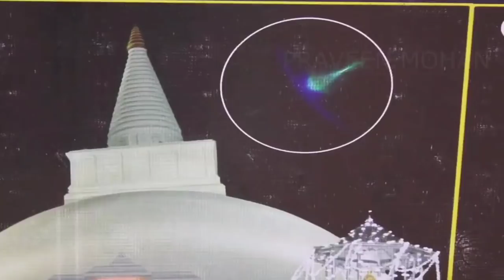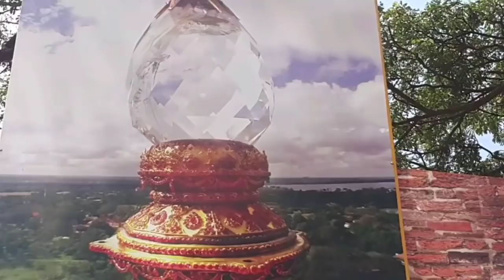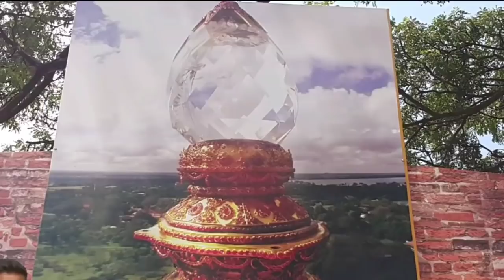இந்த கோவில் குறித்த தகவல்களை அரசு வெளியிட்டு வருகிறது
The Somawathiya Chaitya (Sinhala: සෝමාවතිය චෛත්‍ය, Tamil: சோமாவதிய சைத்யா) is a Buddhist Stupa situated in the ancient city of Polonnaruwa, Sri Lanka. Chaitya premises is called the Somawathiya Rajamaha Viharaya. The Somawathiya Chaitya is located within the Somawathiya National Park[6] on the left bank of the Mahaweli River, and is believed to have been built long before the time of Dutugamunu enshrining the right canine Relic of the tooth of the Buddha. It is attributed to the reign of King Kavan Tissa - Dutugemunu's father - who ruled Magama. Somawathiya is therefore much older than Ruwanwelisaya, Mirisawetiya Vihara or Jetavanaramaya. The stupa is named after Princess Somawathi, the sister of King Kavantissa, and the wife of regional ruler Prince Giri Abhaya. The prince built the stupa to enshrine the right tooth relic of the Buddha, obtained from Arahat Mahinda, and named the stupa after the princess. Upon completion of the stupa and other constructions, the prince and princess handed over the temple to Arahat Mahinda and other monks. SOMAWATHI TEMPLE Somawathiya Chaitya is a Buddhist Stupa situated approximately 45 minutes away from the ancient city of Polonnaruwa. Chaitya premises is called the Somawathiya Rajamaha Viharaya. Surrounded by Somawathiya forest reserve, the stupa is located on the left bank of the Mahaweli River. This wonderful stupa is believed to have been built in the reign of King Kavantissa - Dutugemunu’s father - who ruled Magama. It’s said to enshrine the right canine tooth relic of the Buddha, one of the four tooth relics - which are considered the most sacred relics by Buddhists. Somawathiya is therefore much older than Ruwanveli seya, Mirisaveti Vihara or Jetawanaramaya. The stupa is named after Princess Somawathi, the sister of King Kavantissa, and the wife of regional ruler Prince Abhaya. The prince built the stupa to enshrine the right tooth relic of the Buddha, obtained from Arahath Mahinda, and named the stupa after the princess.. The gemstone was retrieved and was kept safe at the Colombo National Museum until 2002, when it was returned and re-installed at the stupa. An interesting feature of the stupa is the cut-away left by the Department of Archaeology at the side of the stupa, which shows the three different historical stages of renovation. A RELIGIOUS ceremony was organized by the Security Forces Headquarters-East (SFHQ-E) at the historic Somawathi Raja Maha Viharaya in Polonnaruwa transferring merits to War Heroes who sacrificed their lives for the country’s territorial integrity and invoking blessings on those who are still serving, as a follow-up to the main being events held to celebrate Eastern SFHQ’s 6th anniversary that fell on 31st October. The programme got under way at the historic Somawathi temple premises on 4th and 5th November on the instructions of the Commander SFHQ-(E) Major General Srinath Rajapaksa. This religious ceremony included the offering of Buddha Pooja on Wednesday (04) evening and alms giving to Buddhist clergy in the morning and at noon the following day (05). Brigadier Administration and Logistics SFHQ-(E) Brigadier E.M.M Ambanpola, Colonel Administration and Logistics Colonel R.L.C Fernando and a few senior officers, officers and soldiers were present on the occasion. Somawathi Chaitya is located in the wilderness of the Mahaweli flood plains, 12 km away from the nearest human settlement. It was built during the reign of King Kavantissa (whose son King Dutugemunu built Ruwanweliseya), by his sister Princess Somawathi and her husband Prince Abhaya. It’s said to enshrine the right canine tooth relic of the Buddha, one of the four tooth relics - which are considered the most sacred relics by Buddhists. The stupa was lost in the evacuation of the dry zone by Sri Lankan kings, but was re-discovered in the 60s. It was reconstructed and finally topped with a “chuda manikya” (gemstone at the top of the stupa) in the 80s, only to be re-abandoned during the Sri Lankan civil war. Villages surrounding the which failed due infighting and an Elephant attack - an episode that the monks residing there attribute to a miracle. The gemstone was retrieved and was kept safe at the Colombo National Museum until 2002, when it was returned and re-installed at the stupa.mysterious somawathi temple, somawathi temple mystery, most mysterious temple, ufos in temple, unexplainable temple, amazing and mysterious temples, mysterious lights temple, lord shiva, krishna mysterious temple, buddha temple, must visit temple, most visited temple, sake attcak temple, temple with mysterious jwells, alien lights in a temple, buddha tooth temple, most mysterious buddha temple, amazing and mysterious temples in the world, sri lanka temple, sri lanka, krishna